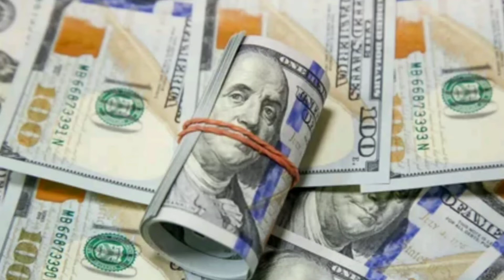БУГУНГИ ВАЛЮТА КУРСИ 10- МАЙ ДОЛЛАР КУРСИ РУБЛ КУРСИ ll BUGUNGI VALYUTA KURSI .O'ZBEKISTONDA BUGUN